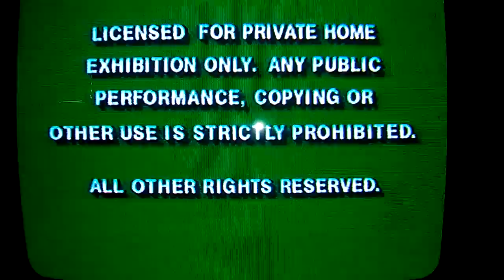Opening to Pooh's Grand Adventure: The Seach for Christopher Robin 1997 vhs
1. Green Warning Screen
2. The Walt Disney Company Intro
3. Beauty and the Beast: The Enchanted Christmas Preview
4. Mary Poppins/Sleeping Beauty/The Jungle Book Preview
5. Feature Presentation Bumper
6. Walt Disney Masterpiece Collection Logo
That's All